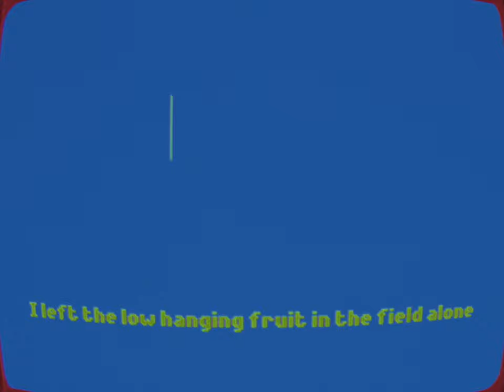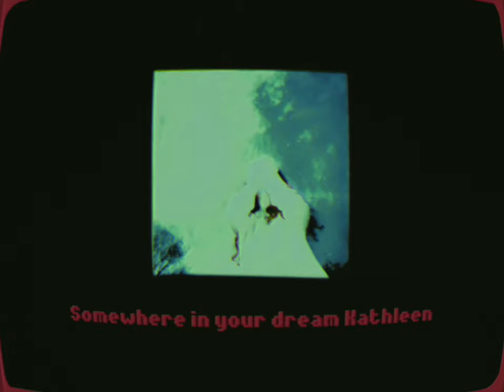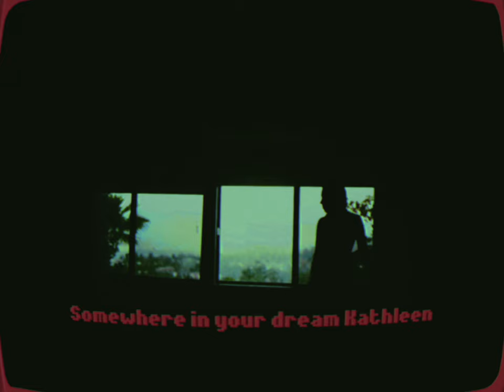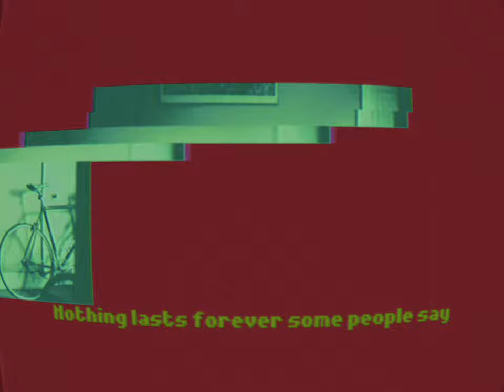GLASVEGAS · Keep Me A Space (Official Lyric Video)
Follow Glasvegas on:
glasvegas.net

Video creator: Lukasz Pytlik